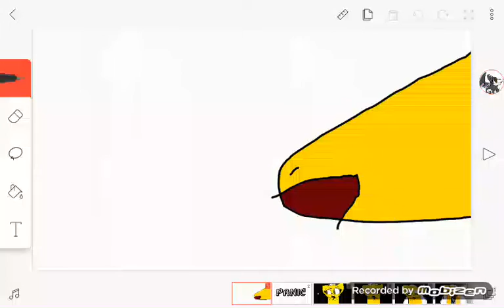panic pills meme🐴🐴🐴🐴🐴🐴🐴